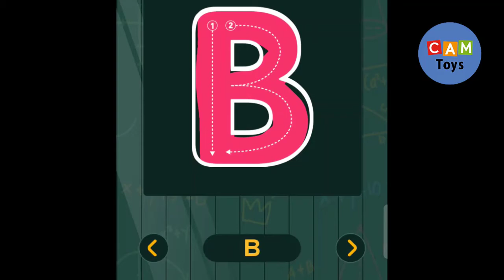Learning ABCs for kids ABCs Tracing new Lesson for your Children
🅰-🆉 Fruits  🅽🅰🅼🅴 🅻🅸🆂🆃:
Apple
Apricot
Avocado
Banana
Black currant
Blackberry
Blueberry
Carambola
Cashew apple
Cherry
Cloudberry
Coconut
Cranberry
Custard apple
Damson
Dates
Dragonfruit
Elderberry
Fig
Feijoa
Goji berry
Grapes
Grapefruit
Grewia
Guava
Hanepoot
Huckleberry
Jackfruit
Jamun
Jicama
Jujube
kiwano
Kiwi
Lemon
Longan
Loquat
Lychee
Mango
Malay apple
Melon
Monk fruit
Mulberry
Muskmelon
Nance
Olive
Orange
Palm fruit
Papaya
Passion fruit
Peach
Pear
Persimmon
Pineapple
Plum
Pomegranate
Prickly pear
Pumpkin
Quince
Raspberry
Red currant
Sapodilla
Satsuma
Shaddock
Soursop
Spanish cherry
Strawberry
Sugarcane
Surinam cherry
Sweet lemon
Tamarillo
Tamarind
Tangerine
Watermelon

--- ANIMAL NAME LIST
Aardvark
Aardwolf
Abyssinian
Addax
Adelie Penguin
Aesculapian snake
Affenpinscher
Afghan Hound
African Bullfrog
African Bush Elephant
African Civet
African Clawed Frog
African Palm Civet
African Penguin
African Tree Toad
African Wild Dog
Agama Lizard
Aidi
Ainu
Airedale Terrier
Airedoodle
Akbash
Akita
Akita Shepherd
Alabai
Alaskan Husky
Alaskan Klee Kai
Alaskan Malamute
Alaskan Pollock
Alaskan Shepherd
Albacore Tuna
Albatross
Aldabra Giant Tortoise
Alligator
Alligator Gar
Alpaca
Alpine Dachsbracke
Alpine Goat
Alusky
Amazon Parrot
Amazon River Dolphin (Pink Dolphin)
Ambrosia Beetle
American Alsatian
American Bulldog
American Cocker Spaniel
American Cockroach
American Coonhound
American Dog Tick
American Eskimo Dog
American Foxhound
American Pygmy Goat
American Robin
American Staffordshire Terrier
American Toad
American Water Spaniel
Amur Leopard
Anaconda
Anatolian Shepherd Dog
Anchovies
Angelfish
Anglerfish
Angora Ferret
Angora Goat
Anole Lizard
Ant
Antarctic scale worm
Anteater
Antelope
Ape
Appenzeller Dog
Apple Head Chihuahua
Arafura File Snake
Arapaima
Arctic Fox
Arctic Hare
Arctic Wolf
Arizona Bark Scorpion
Arizona Black Rattlesnake
Arizona Coral Snake
Armadillo
Armadillo Lizard
Armyworm
Aruba Rattlesnake
Asian Arowana
Asian Cockroach
Asian Elephant
Asian Vine Snake
Asiatic Black Bear
Asp
Assassin Bug
Atlantic Salmon
Aurochs
Aussiedoodle
Aussiedor
Australian Bulldog
Australian Cattle Dog
Australian Cockroach
Australian Flathead Perch
Australian Gecko
Australian Kelpie Dog
Australian Labradoodle
Australian Mist
Australian Retriever
Australian Shepherd
Australian Terrier
Avocet
Axolotl
ANIMAL SOUND LIST
Apes gibber
Bats screech
Bears growl
Bees hum and buzz
Birds chirrup, chirp, twitter, tweet, sing, whistle
Calves bleat
Camels grunt
Cats mew, purr, meow, hiss, yowl
Cattle moo, low, bawl (calf), bellow (bull)
Chicks cheep
Chickens cluck, cackle
Cocks crow
Cows low, moo
Crickets chirp, creak
Crows caw
Deers bell
Dogs bark
Dolphins click
Donkeys bray
Doves coo
Ducks quack
Eagles scream
Elephants trumpet, roar
Flies buzz, hum
Foxes bark, yelp, simper
Frogs croak
Giraffes bleat
Goats bleat
Geese cackle, quack
Grasshoppers chirp
Hamsters squeak
Hares squeak
Hens cackle, cluck
Humans whisper, whistle, cry, scream, sing, talk
Hogs grunt
Horses neigh, snort, whinny, nicker
Hummingbirds hum
Hyenas laugh, scream
Jackals howl
Kangaroos chortle
Koalas scream, bellow, wail
Lambs bleat
Larks sing, warble
Lions roar, growl
Mice squeak and squeal
Monkeys chatter, gibber, whoop, screech
Mosquitoes whine
Nightingales pipe, sing, warble
Ostriches chirp, bark, hiss, low hum
Owls hoot, scream, screech, shriek
Oxen bellow, low
Parrots talk, screech, squawk
Peacocks scream
Pigs snort, grunt, squeal, oink
Pigeons coo
Rabbits squeak, drum
Rats squeak
Ravens croak
Rhinoceros bellow
Rooster crow
Seagulls scream, squawk
Seals bark
Sheep bleat
Snakes hiss
Tigers growl, roar
Turkeys gobble
Vultures scream
Whales sing
Wolves howl, cry, yell
Zebras whinny